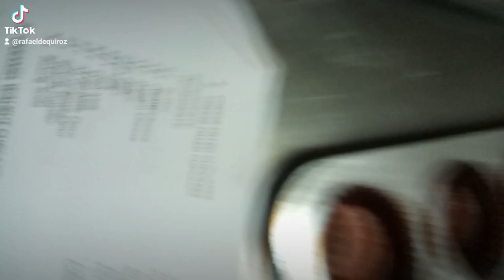May 3, 2024